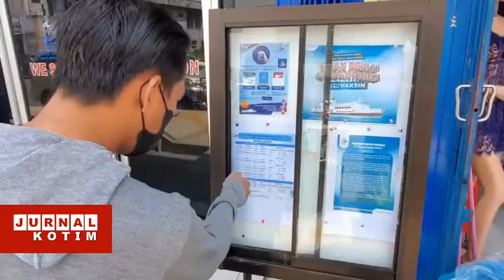TARIF TIKET KAPAL TERGERAK AKIBAT NAIKNYA HARGA BBM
Naiknya Harga Bahan Bakar Minyak Berimbas Pada Moda Transportasi Laut, Yang Terpaksa Harus Ikut Menaikan Tarif Tiket Angkutan Kapal. Kondisi Itu Turut Berdampak Kepada Turunnya Animo Masyarakat, Terhadap Penggunaan Kapal Laut.